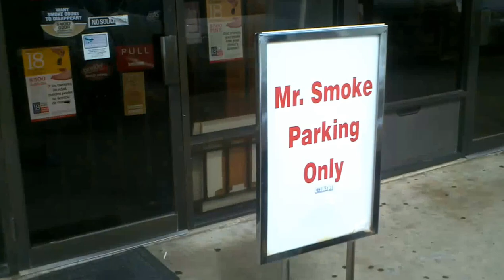Mr Smoke Shop in Friendswood Clear Lake Texas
Mr Smoke Shop Friendswood , Webster , Alvin , League City, Pearland , Houston , Seabrook , Pasadena , Deer Park , La porte , Texas city , Lake Jackson , Dickenson , La Marque